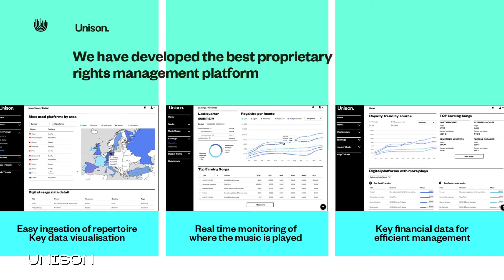Startups culturals catalanes al 4YFN 2022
Fins a 14 startups culturals digitals catalanes treballaran a l'estand "Catalan Arts Startups" organitzat al saló 4YFN del 2022 pel Departament de Cultura (a través de l'Institut Català de les Empreses Culturals i la Direcció General de Cultura Digital i Innovació).

La presència a l’estand, en què cadascuna de les empreses disposarà d’un espai de treball propi per reunir-se amb inversors i altres professionals i on també podran mostrar els seus productes, els ofereix una oportunitat única per impulsar la seva notorietat internacional i per establir contactes amb altres professionals, explorar oportunitats en cooperació tecnològica i R+D en diferents sectors i a escala internacional i contactar amb inversors.

Les empreses participants a l'estand són:
1. 2Awesome Studio: un estudi i publisher independent especialitzat en portabilitat  i desenvolupament de jocs de qualitat.
2. Antidote: una plataforma de jocs tot en un per a estudis i jugadors.
3. Arspect: un marketplace que ofereix una experiència dinàmica i personalitzada a través del lloguer d'art
4. Aulart:és la plataforma EdTech líder per a la indústria de la música contemporània.
5. Coeli Patform: és un software com a servei (SaaS) dissenyat per documentar, gestionar i publicar col·leccions patrimonials.
6. Col·lectiu Cultura: una plataforma per connectar persones, institucions i empreses en zones no metropolitanes.
7. EDvidence: és un ecosistema d'incubació per a startups EdTech i altres iniciatives educatives que combina la recerca universitària amb la formació en innovació empresarial.
8. GameBCN: programa d'incubació global de Barcelona, que ajuda els estudis de videojocs a professionalitzar la seva producció i maximitzar les seves oportunitats de negoci.
9. La Tempesta: empresa que dissenya i produeix nous formats i experiències innovadores a la cultura i el patrimoni a través de la creativitat digital.
10. Messcellany: empresa interdisciplinària especialitzada en la producció de projectes que combinen les noves arts i tecnologies multimèdia amb les arts escèniques.
11. myStage: és una plataforma digital per a la gestió i promoció del sector de les arts escèniques i la música en directe que apropa artistes, programadors i públic.
12. OffBeat: comunitat global d'amants de la música. És l’espai on els fans poden crear una identitat musical que els defineix a través dels mons digitals.
13. Unison.: primer operador de gestió de drets d'autor musicals privat i amb ànim de lucre a Espanya i un dels tres pioners a Europa.
14. WindowSight: és una plataforma d’streaming per mostrar art visual a televisió alhora que dóna suport als artistes i oferir una experiència d'art accessible, assequible.

A més, 5 d'aquestes empreses tindran l'oportunitat de presentar els seus productes a inversors internacionals en el pitching organitzat en el marc del 4YFN.